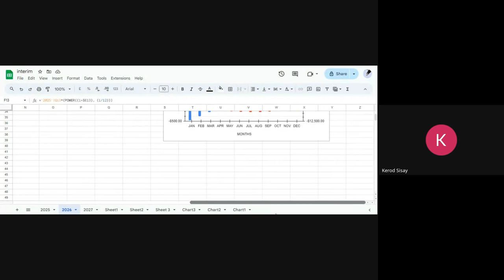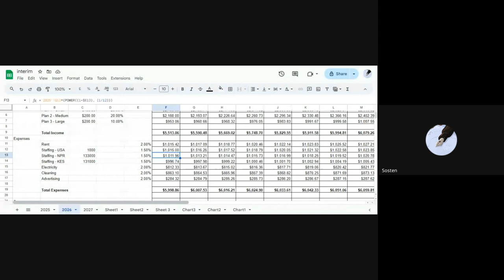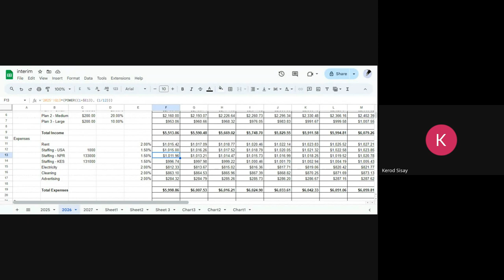U2J 1 W5D5, Q&A